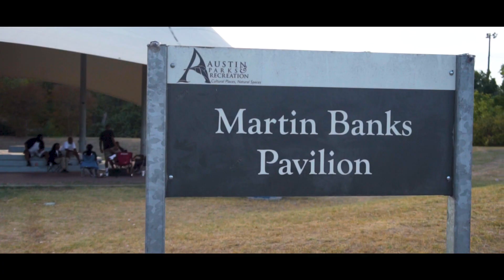YGB Gunna - How Im Feelin' (feat. Dz, J. Mill, Yung Bryse)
Directed by @donndiamondfilms